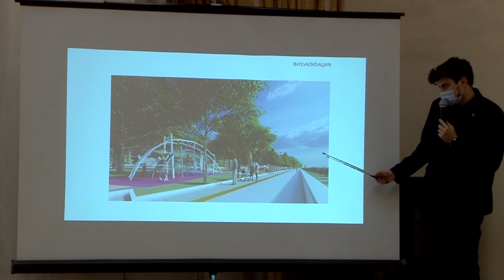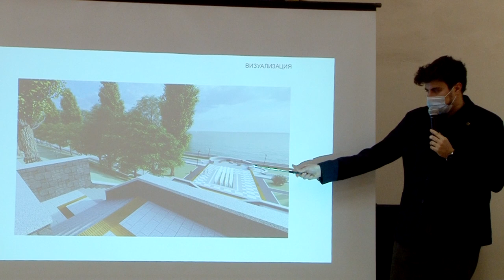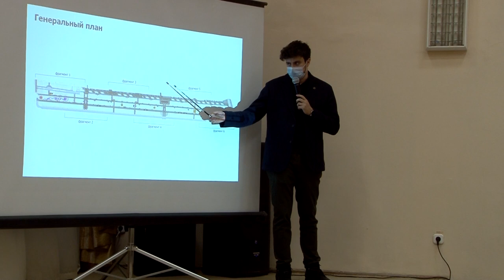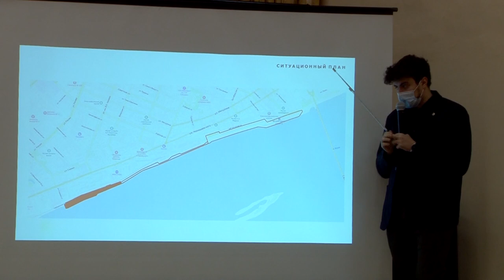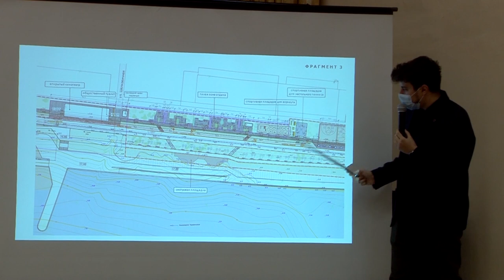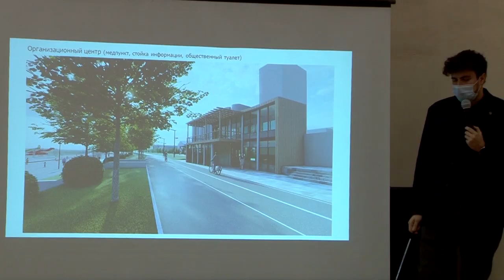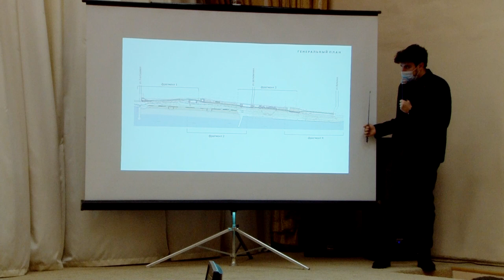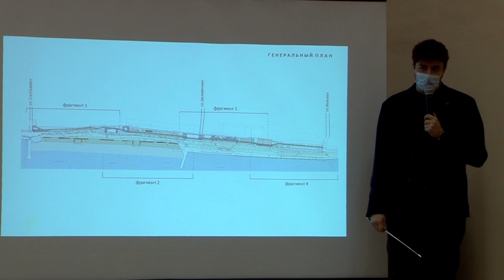Саратовцам презентовали проект реконструкции старой и новой набережных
Жителям Саратова сегодня презентовали проект реконструкции старой и новой набережной. Мероприятие с участием чиновников мэрии прошло в администрации Волжского района.

О концепции предстоящих изменениях рассказал начальник отдела комитета по архитектуре и градостроительству Даниил Янкилевич. Подробности на сайте ИА "Взгляд-инфо".